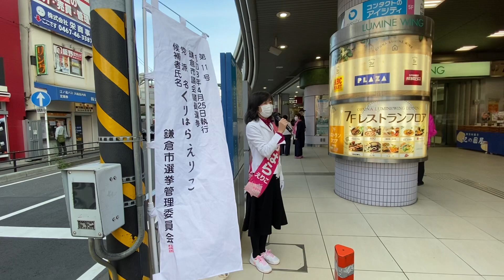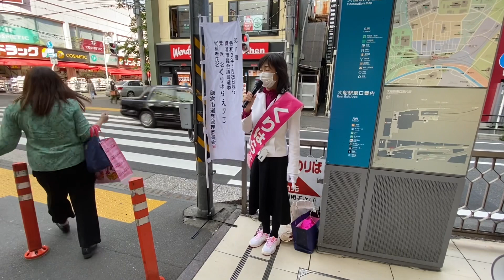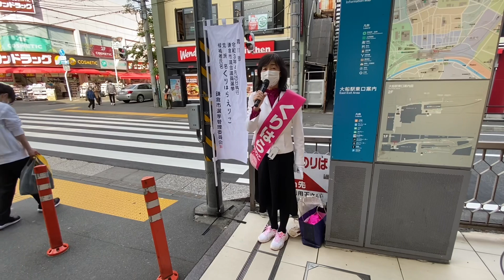保存版❗️くりはら えりこの世界❣️'21鎌倉市会議員選挙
⭐️なかじまゆかへのご支援をお願いします🙇‍♂️
ご協力寄付金振込先は👉 みずほ銀行 赤羽支店
普通　口座番号 2247094  ナカジマトモコ

㊗️🈴鎌倉市会議員選挙シリーズ❣️
1.くりはらえりこと語るライブ

２、22日午前のくりはら議員の選挙活動

⭐️山口敬之氏
「新疆日本自治区への道」

⭐️❣️令和電子瓦版に中嶌佑佳のYouTubeが掲載！

⭐️令和電子瓦版　松田隆氏の記事

⭐️令和電子瓦版　伊藤詩織氏 乙94号証でチェックメイトか

🇯🇵中嶌佑佳Twitter
ウイグル人身売買　臓器価格表⁉️💀

🎧音声配信　なかじまゆかラジ　stand.fm
💥バリーソエトロという名のオバマ

💥ミシェルオバマは男だった

🇯🇵三島由紀夫先生　檄　朗読

📌三島由紀夫先生 檄の文書は、小さな資料室さまからお借りしました。
※なお、文中の昭和44年10月21日の国際反戦デモが45年と記されています。正しくは44年です。

👽伊藤詩織容疑者のいいね裁判意見陳述書

👽伊藤詩織容疑者と北口弁護士の本人尋問

⚫︎週刊新潮記事資料

🌍🪐YouTube 全世界の男性に告ぐ🪐🌔
👇この２本のYouTubeを聴いて下さいね。

① プレ配信❗️山口敬之氏の訴えを追う❗️

②山口敬之氏 控訴審陳述書より-性行為に至る経緯

🎧なかじまゆかラジ　音声配信始めました！

🇯🇵日本の主権を護る会
緊急国民集会　来たる2020年10月2日金曜日
13時30分〜16時
衆議院議員第二会館多目的会議室にて　入場無料
問い合わせ先　佐藤和夫氏　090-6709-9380

💢二階俊博氏「日中関係は誰が見ても春」記事

ミフリグル トゥルソンさんの記事とウイグル人の臓器（画像）🈲閲覧注意🈲

香港国家安全維持法　北京語

日本の社会では誰でも性被害に遭っていると語る伊藤詩織氏のBBC

✈️ 陸自旅団長飲食飲酒不祥事ニュース

蓮舫が森法務大臣をドつめする委員会

森法務大臣が叩かれる衆議院法務委員会

45分あたりから…

14分あたりから

20年１月15日　トゥールさんとのライブです‼️

10月20日本日は豊島区巣鴨で拉致被害者救出署名活動でした！アメブロもご覧下さいね！